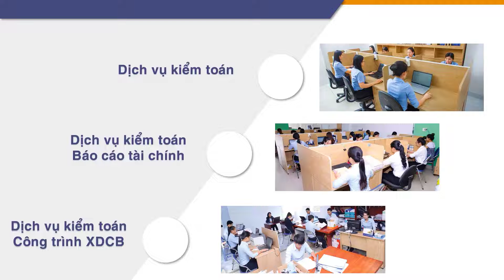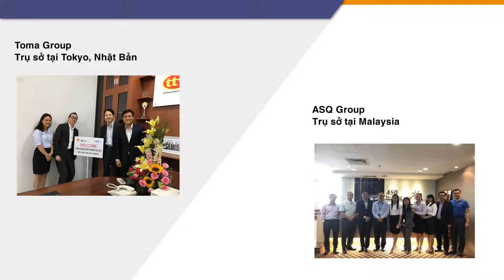MY BNI STORY SỐ 15 - MBS#15: NGHỀ NGHIỆP MANG TÍNH CHUYÊN MÔN CAO VẪN HIỆU QUẢ TRONG BNI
Có kinh nghiệm trong nghành kiểm toán độc lập, anh Phạm Như Đồng quyết định tham gia BNI bởi sự chuyên nghiệp và gắn kết chỉ sau 2 buổi họp với tư cách khách mời. Nghành nghề của anh thường sẽ làm việc với các khách hàng: các công ty FDI, các công ty đại chúng, niêm yết, các công ty nhà nước, các công ty có vốn và doanh thu lớn … Điều này tưởng chừng như khó có thể thành công trong BNI bởi lượng khách hàng hạn chế của nghành này. Nhưng không, anh Đồng đã tin tưởng rằng: bạn bè của các anh chị thành viên BNI mới chính là khách hàng trực tiếp. Và anh gia nhập vào BNI học hỏi, cống hiến để rồi những thành quả đầu tiên đã xuất hiện.

Quan trọng hơn hết chính là sự yêu thương, gắn kết, sự quan tâm, hỗ trợ tích cực của các thành viên đã đem lại năng lực tích cực, mong muốn gắn bó và cho đi với các thành viên mới như anh Đồng.

Talkshow MY BNI Story số 15 xin kính mời các anh chị gặp gỡ anh Phạm Như Đồng, thành viên BNI Rivers Chapter.